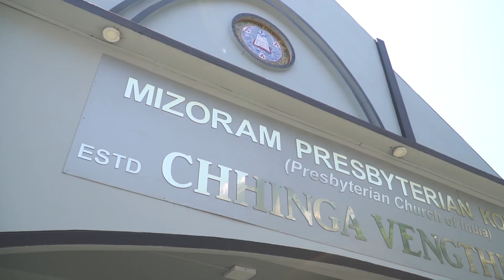Easter Sunday, 2023 Presbyterian Chhinga Vengthlang Kohhran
song - Jesus Is Risen (feat. Ileia Sharaé) Lyric Video _ Church of the City